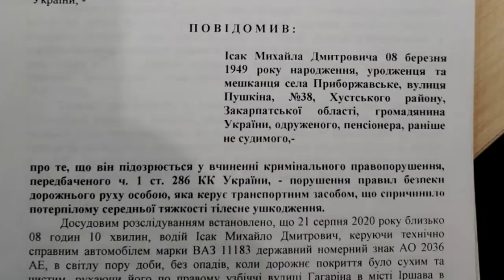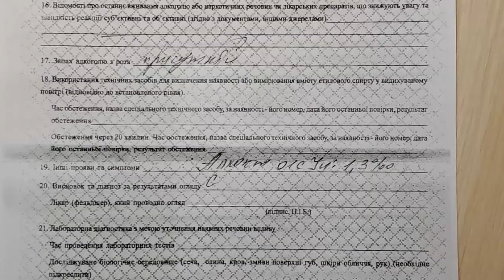ВІДЕО скандальної ДТП в Іршаві: пенсіонер розповів, як на нього "шиють справу"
Пенсіонер Михайло Ісак з Іршавщини чудом вижив у ДТП. Є відео і докази, що інший учасник ДТП був у стані алкогольного сп'яніння, перевищив швидість, здійснив виїзд на зустрічну смугу та допустив зіткнення з автомобілем пенсіонера, перекинувши його на дах.

Однак слідство вручило підозру пенсіонеру. Після важких травм та зради адвоката, чоловіку не залишилось нічого, крім просити журналістів опублікувати його історію. Михайло Ісак також шукає свідка – водія іншої автівки, який бачив ДТП і зміг би допомогти.

Деталі вражаючої історії з незавершеним кінцем читайте в матеріалі на сайті Голосі Карпат. Зокрема, у тексті описана і позиція правоохоронців.

Голос Карпат готовий надати усім зацікавленим сторонам можливість для висвітлення їхньої позиції.